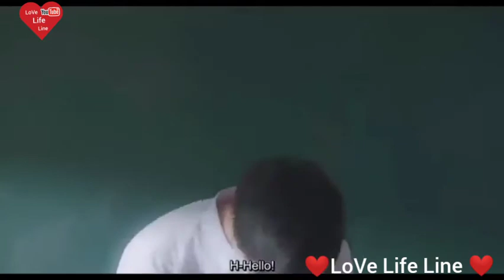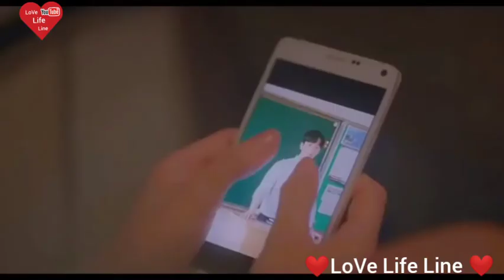Korean lovely love story || Hindi mix song || No copyright song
Korean lovely love story Hindi Remix songs ❤️❤️❤️

In this video song is no copyright song
My channel

 Video is for educational purpose only copyright Disclaimer under section 107 of the copyright Act 1976 allowance is made for "fair use" purposes such as criticism comment, news reporting , teaching, and research, fair use is a use permitted by copyright statute that might otherwise by infringing Non-profit educational or personal use tips the balance in favour of fair use.